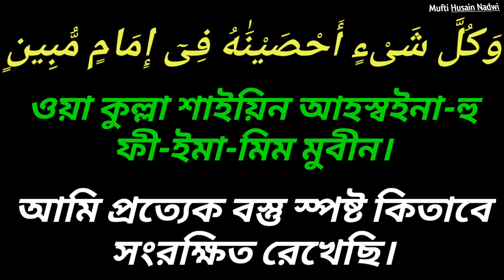খুব সহজেই সুরা ইয়াসীন সহি করে শিখুন | Surah Yasin সুরা ইয়াসীন বাংলা উচ্চারণ পর্ব ১ | (Mufti Husain)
খুব সহজেই সুরা ইয়াসীন সহি করে শিখুন || Surah Yasin সুরা ইয়াসীন বাংলা উচ্চারণ || (Mufti Husain Nadwi)

আপনার যেকোনো প্রশ্ন আমাদের কাছে লিখতে পারেন- আমরা আপনার প্রশ্নের যথাযথ উত্তর উপস্থাপন করার চেষ্টা করব ইনশাআল্লাহ।

    ভিডিওটি ভালো লাগলে লাইক কমেন্ট এবং শেয়ার করবেন, আর নতুন নতুন ইসলামিক প্রশ্নের দলিলভিত্তিক উত্তর নিয়মিত জানতে চাইলে আমাদের এই চ্যানেলটা সাবস্কক্রাইব করে রাখবেন, আশাকরি সহিহ দ্বীন প্রচারের স্বার্থে আমাদেরকে সামান্য হলেও সহযোগীতা করবেন।

Lacture :- Mufti Husain Nadwi
আলোচনায় :- মুফতি হুসাইন নাদবী

surah
yasin surat
yassin
Ismail An Nouri Sura yaseen bangla
Ismail An Nouri Recitation in bangla
surah yaseen beautiful voice
surah yasein
surah yasin with urdu translation full
Quran yaseen